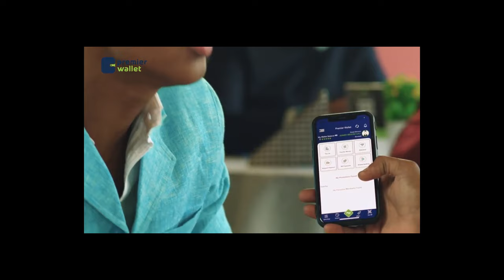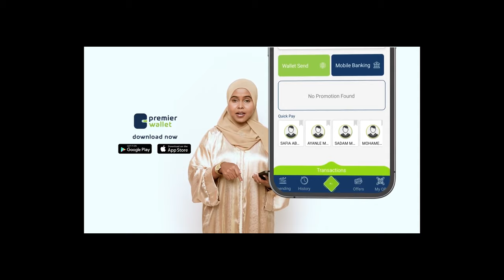Barnaamijka Matalaad: Dooda Golaha shacabka ee ku saabsan sharciga Naafada Soomaaliya